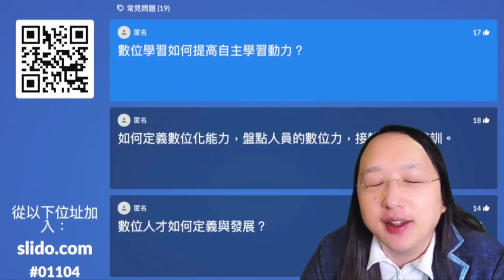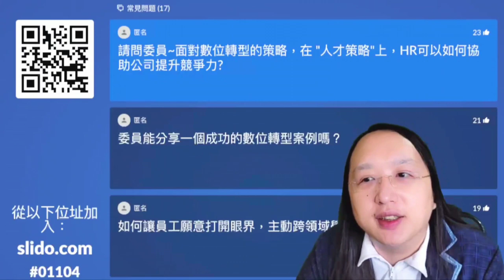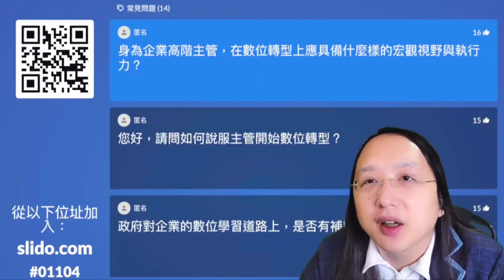2021-11-04 太毅國際演講